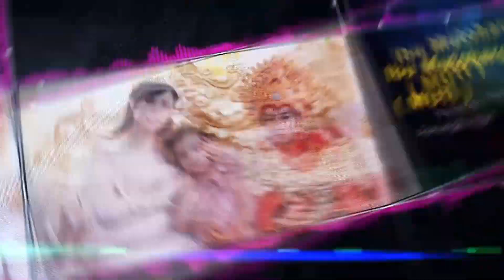RANJAYA - SULAYA JANJI | 20-05-2021 ( MUTI )